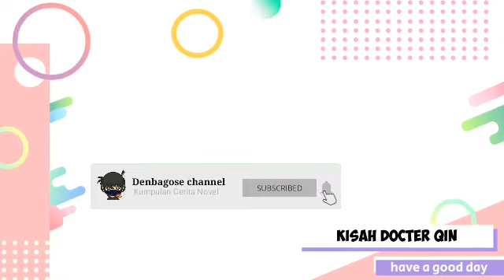Kisah Docter Qin Chapter 1036